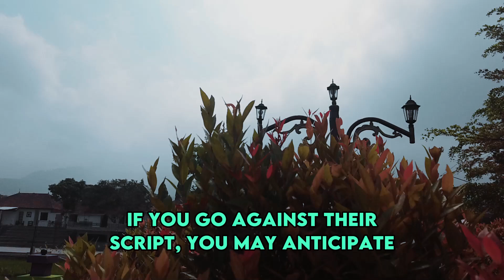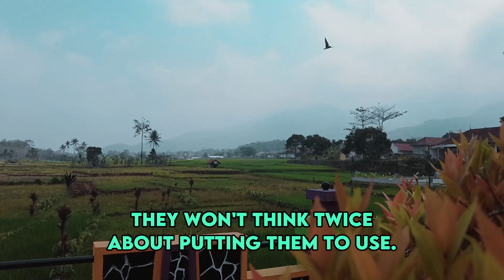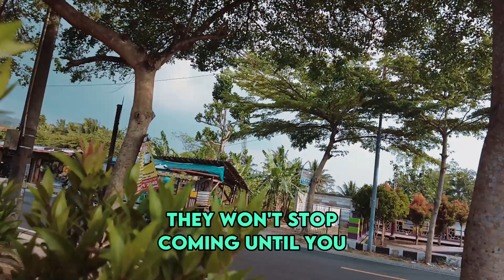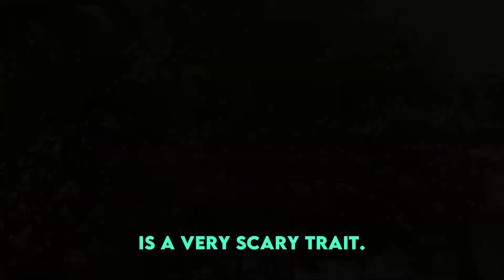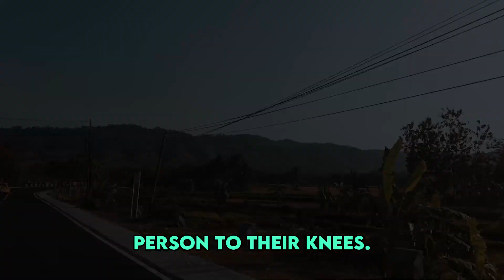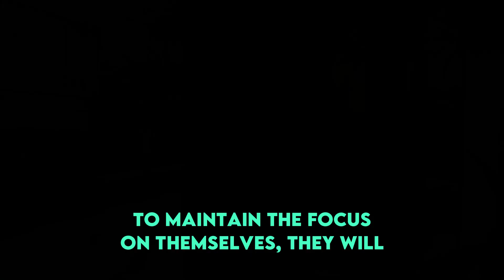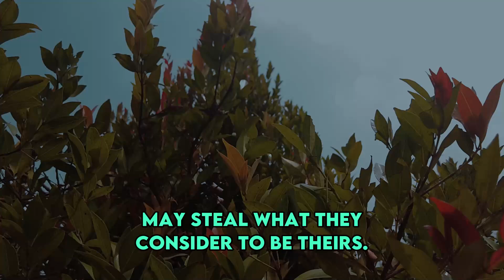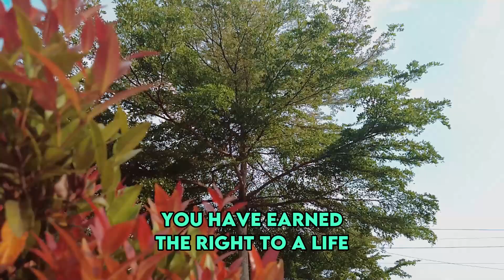What A Narcissist Does When They Think You're Too Powerful For Them | NPD | Narcissism | The Science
What A Narcissist Does When They Think You're Too Powerful For Them | NPD | Narcissism | Behind The Science